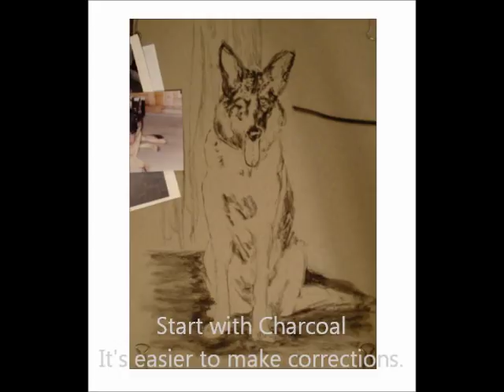German Shepherd "Tootie" in Colored Pencil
This is a colored pencil drawing of a beloved German Shepherd.  This was done for Tootie's owner by Sandra Wright.